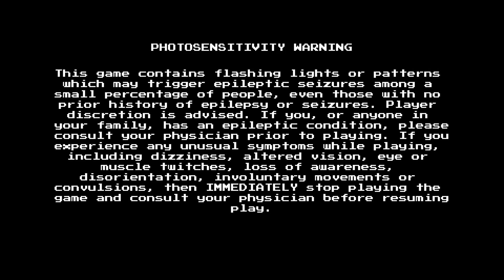MMLC-Mega Man 5 Scored Review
Score - 7/10